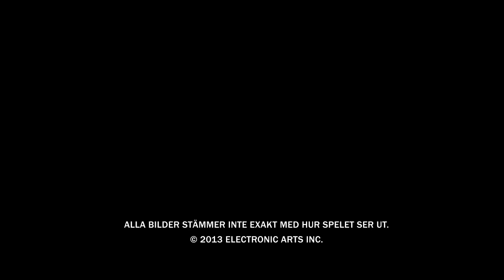SimCity | Will Wright & Stone Librande (SE)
Släpps 7 mars! Förboka nu